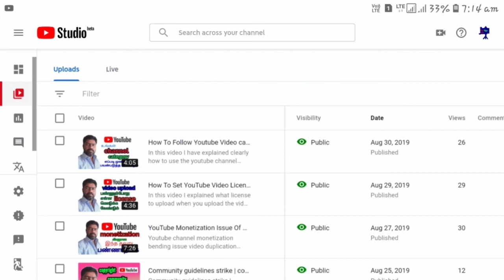Youtube Description Explain In Tamil | Youtube Description Tips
Youtube Description Explain In Tamil | Youtube Description Tips | Riya Tech

In this video I have explained clearly how not to make mistakes in description when you upload video on youtube

ABOUT SECTION:

Hello friends, Welcome to "Riya tech" I created this channel on Jun 4, 2019 , My Channel motivation is Easy to Understand, Tech Videos in Tamil, and Get Latest Tech Updates in Tamil , We do Tips and and also Innovation, I wanted each and every Individual whoever is interested in technology to be able to understand it in the easiest possible way, Thanks. -anbarasan

உங்களுக்கு எது போன்ற வீடியோகள் வேண்டும் என்பதை கமெண்ட் - ல் குறிப்பிடவும்.